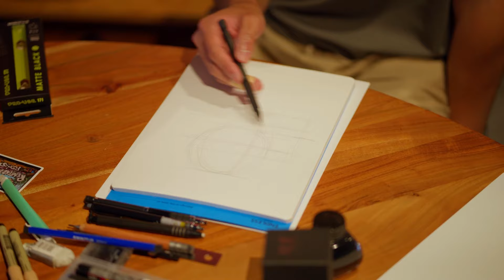Drawing Comics with a Pilot Falcon Flexible Nib Fountain Pen, Interview with Creees Lee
Recorded at the Grey Cafe in New York City, Tom and @PenBoyRoy interview comic artist Creees Lee (@CreeesArt ) to discuss his artistic process, how he started drawing comics, and how he got so gosh-darned good at drawing them!

Creees gives Tom and Roy a drawing lesson, using a Pilot Falcon soft, flexible EF nib inked with Platinum Chou Kuro, the blackest of black ink.

Follow Creees Lee on Instagram - @creeesart

💌 Sign up for our exclusive e-mails and texts to get a discount on your first order